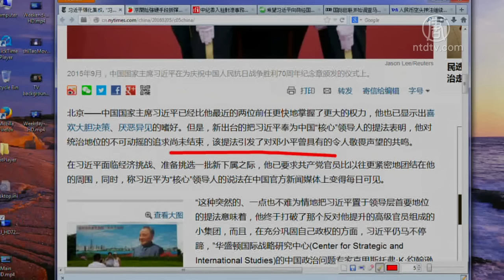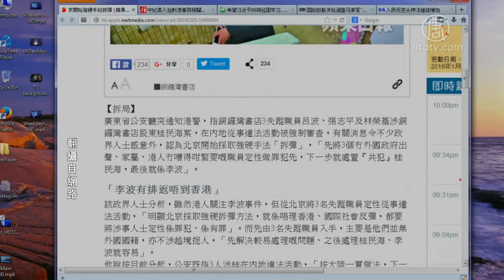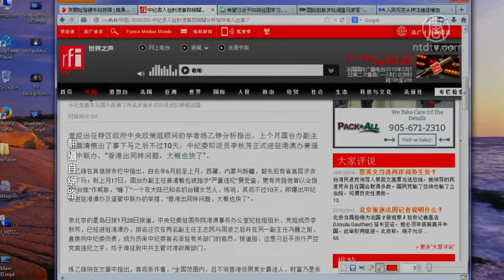【今日点击】中纪委驻港 分析指快有人出事了(习近平_习核心_港澳办)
【今日点击】中纪委驻港 分析指快有人出事了 (NTDNewsClick)t;大家好，欢迎大家来到今日点击节目， 来源：